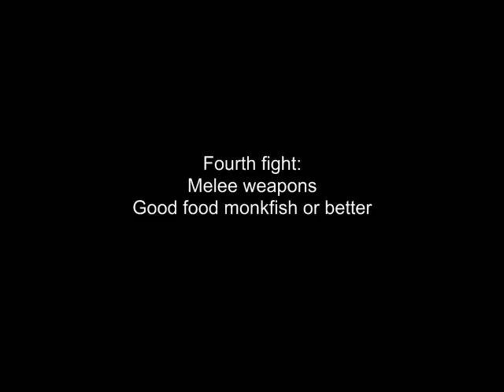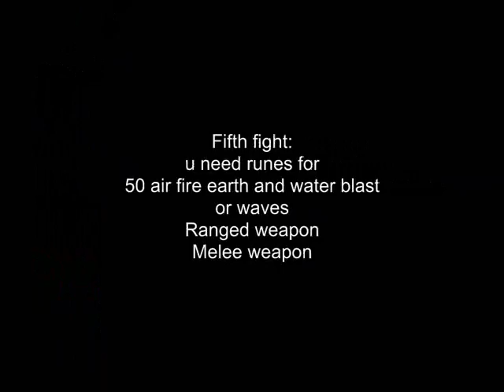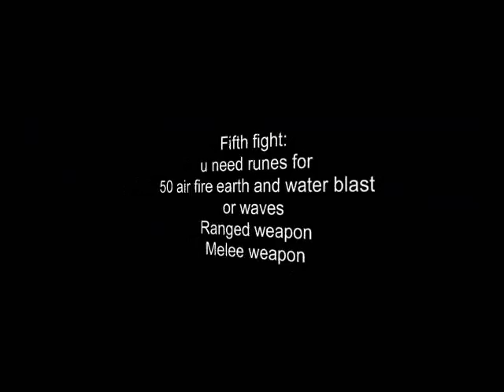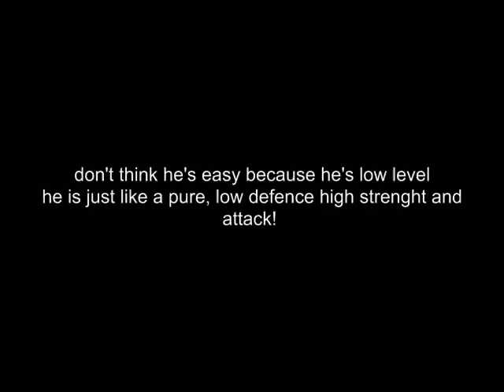Ricipe for Disaster Final Battle - Part 2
part 2 of the video about ricipe for disaster